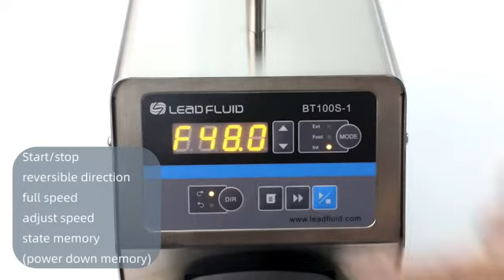Multichannel peristaltic pump , Lead Fluid BT100S 1 Speed Variable Peristaltic Pump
BT100S-1 large torque speed-variable peristaltic pump offers a flow range from 0.0001 to 1700 mL/min with variable pump heads and tubing. It provides not only the basic functions such as reversible direction, start/stop, and adjustable speed, but also the Easy Dispense feature. RS485 interface, MODBUS protocol is available, easy to connect other equipment.